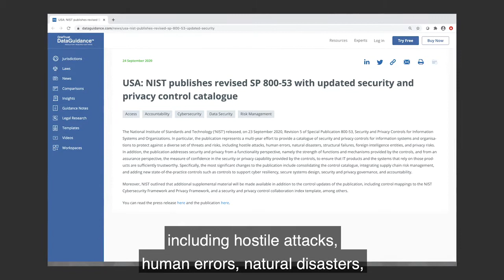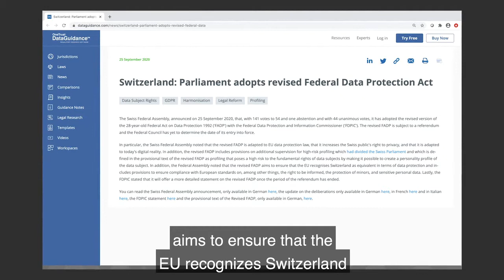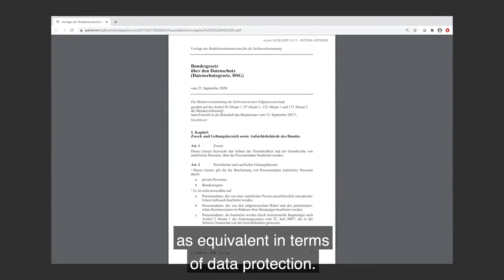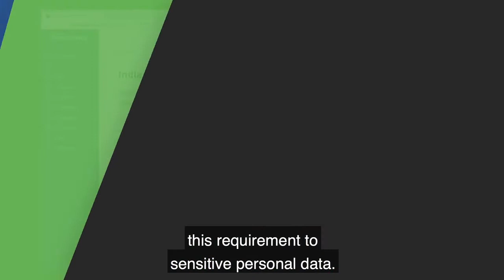This Week in Privacy: September 28 2020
NIST publishes revised SP 800-53 with updated security and privacy control catalog
- The National Institute of Standards and Technology released Revision 5 of Special Publication 800-53 on Security and Privacy Controls for Information Systems and Organizations.

Swiss Parliament adopts revised Federal Data Protection Act
- The Swiss Federal Assembly adopted the revised version of the Federal Act on Data Protection, following lengthy reviews and debates regarding proposals made.

Committee seeks extension for report on Indian Personal Data Protection Bill
- In India, the Joint Parliamentary Committee, set up to review the Personal Data Protection Bill, 2019, filed a motion to extend the presentation of its findings and report to the winter session of Parliament.